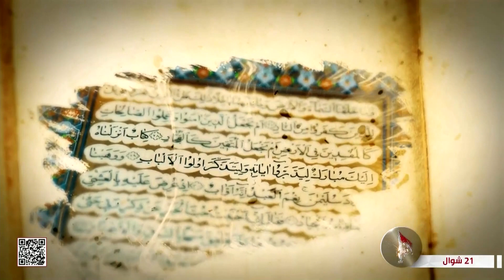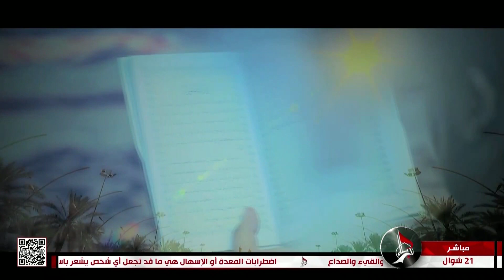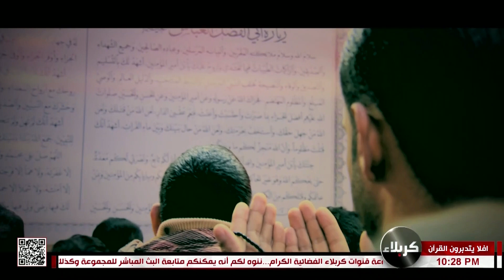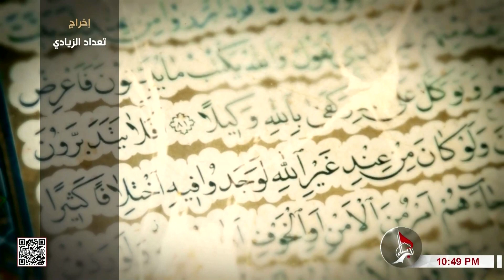أفلا يتدبرون القرآن - طاعة الوالدين - د. سالم جاري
أفلا يتدبرون القرآن
طاعة الوالدين
د. سالم جاري
21 شوال  1444 هـ